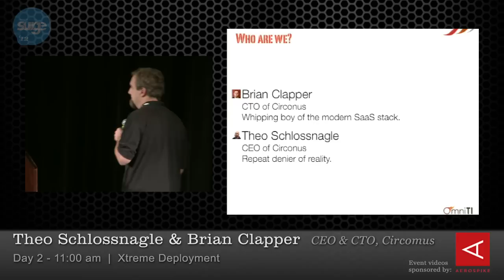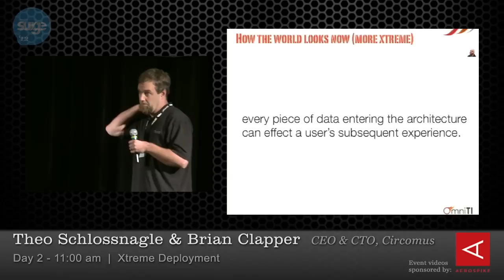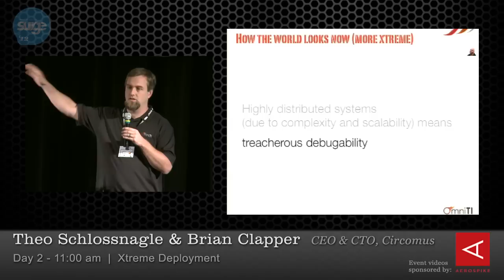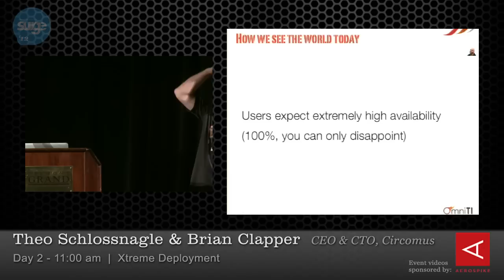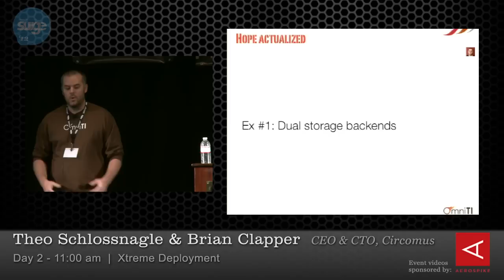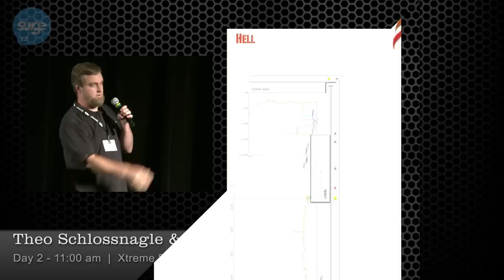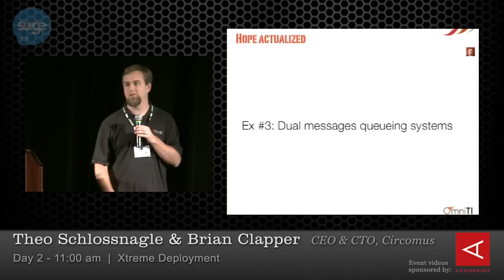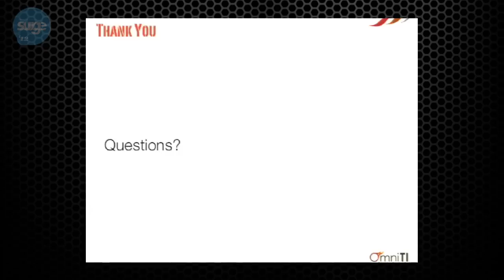Surge 2012 ~ Theo Schlossnagle & Brian Clapper ~ Xtreme Deployment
User generated data is an old problem. Systems and network telemetry, page analytics and application state combine to form an ever growing mountain of data collected by today's tools. Collecting and storing this data requires more than just a single application, having no single point where the user touches the system and gets an answer makes debugging a nightmare and reproducing the error intractable. Distributed systems require a clear perspective on production systems and access to data in real time to have any hope of solving complex problems related to state, all while not impacting user experience.

We will explain the problem, the pains and how we solved them. Develop in production; push code to development.